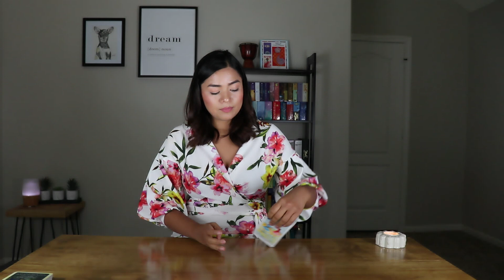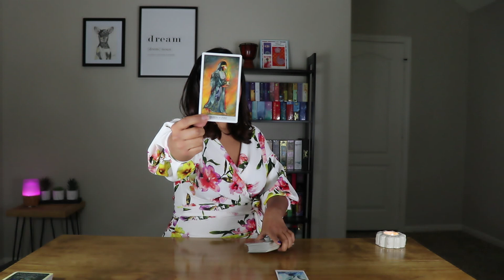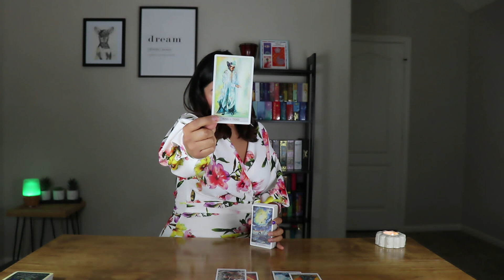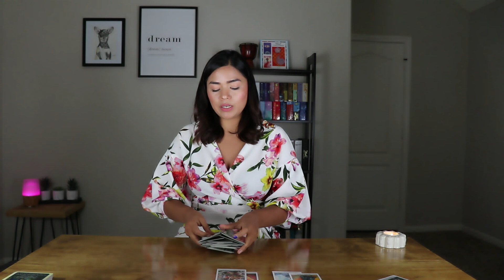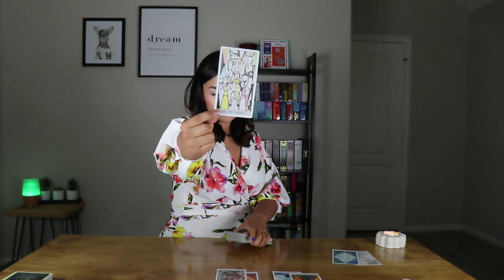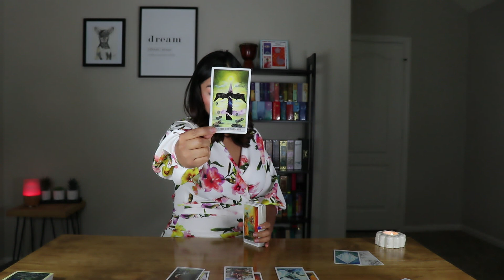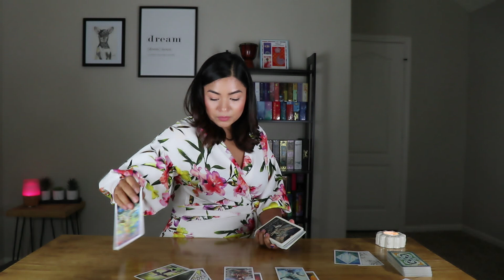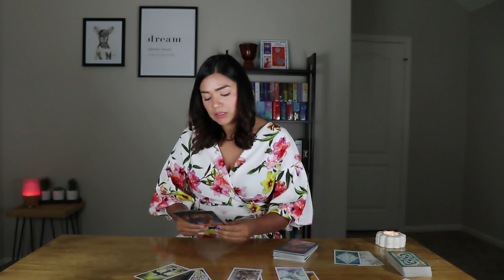Aries Don't Wonder Anymore September 2018